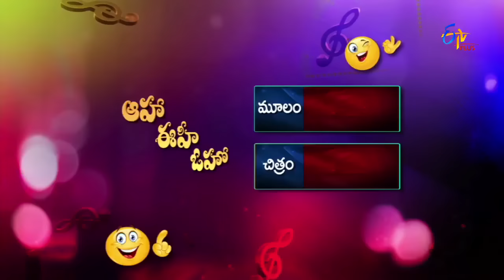Kalusukovalani - Akasam Tana Rekalato Parody Song - Aaha Eehe Ooho - 27th February 2016 - ETV Plus